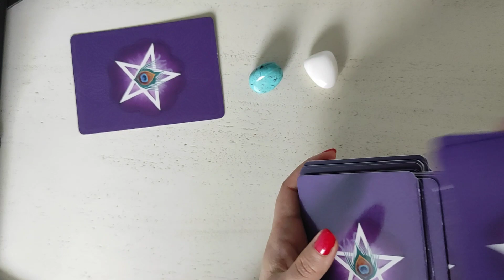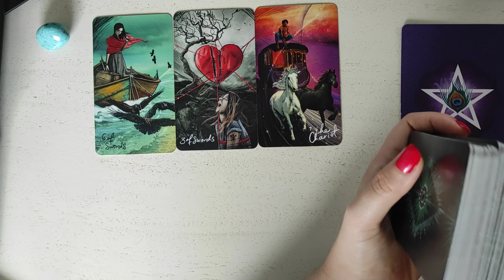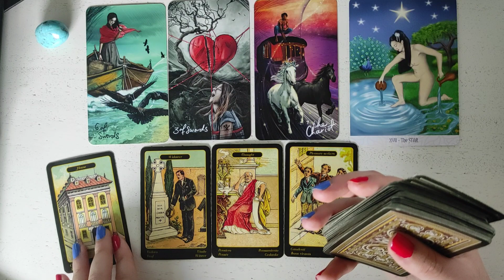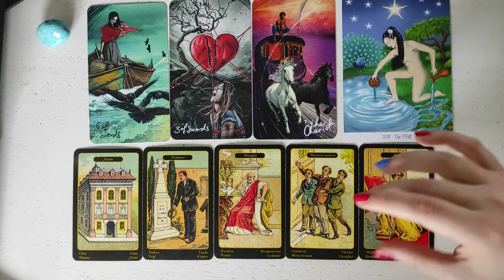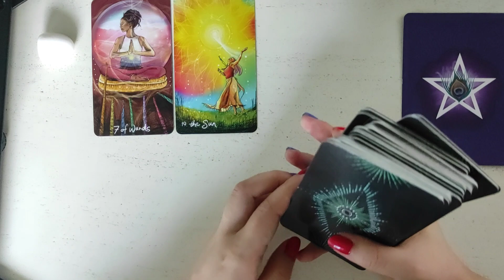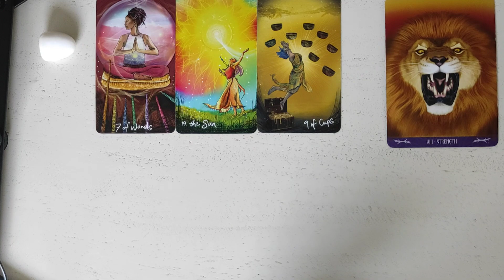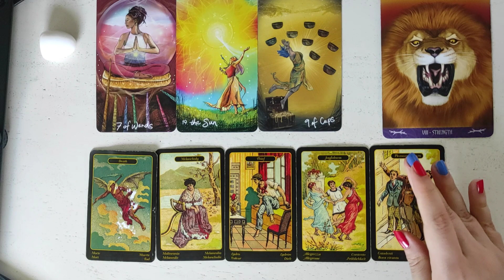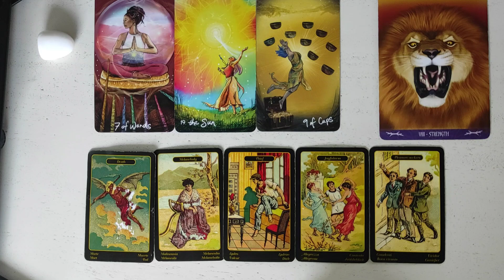💔 Come sta reagendo al tuo DISTACCO e SILENZIO? tarocchi e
Benvenuta bella anima nel nostro piccolo spazio sul web 🌞

🌈 In questo video vedremo insieme come sta la persona di tuo interesse a seguito del tuo allontanato 💔

✋ se non ti ritrovi nella variante, cambiala! ✋ ricorda che il video è fatto con amore e non sono accettati commenti carichi d'odio verso me o i membri della community 😊

🔮 Fai un respiro profondo, concentrati e lasciati guidare dal tuo intuito 🌟

💔 varianti 💔

00:00 introduzione
01:12 scelta varianti
02:27 variante 1 💙
13:49 variante 2 🤍

Ti ricordiamo inoltre che Il Bagatto e la Papessa è un progetto che va al di là di questo interattivo 🥰 sul canale puoi trovare anche recensioni di mazzi, lezioni sui tarocchi e altri interattivi 🤩

✨ Visita anche il nostro blog se vuoi conoscere il nostro pensiero su tarocchi, iching, erbe e astrologia 👇

🌻 Vieni a trovarci anche su Instagram se vuoi consigli su erbe, cristalli o letture giornaliere👇

⛔ NON FACCIAMO CONSULTI PRIVATI AL MOMENTO ⛔